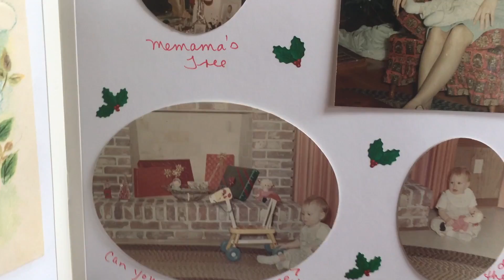My First Christmas Tree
This video is about My First Christmas Tree. Do you remember your first Christmas tree? I share a "little" bit about mine on today's vlog.

My name is Amelia Sims and I am on a journey to reinvent myself. During this season of vlogmas, I may get off course a bit in sharing my journey and inspiring you. However, we both could use some laughs along the way.

Let me know if you have stories or pictures of your first Christmas.

Music: Jingle Bells (like you didn't know this) - Jingle Punks